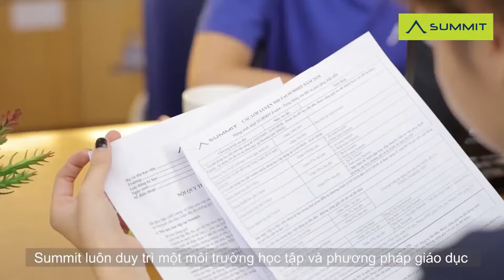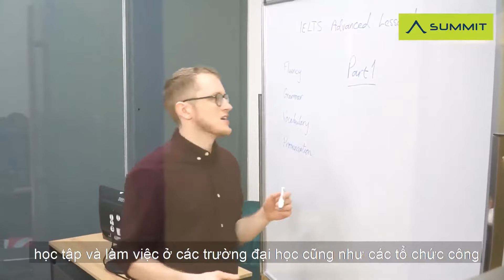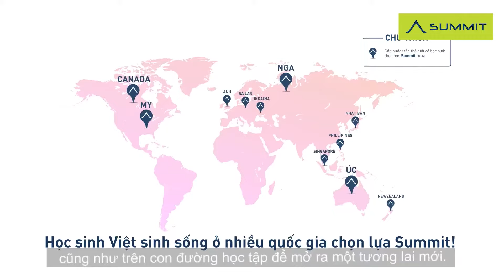Hành trình nuôi dưỡng thành công từ 2010 của Summit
Summit Education thành lập từ năm 2010, là tổ chức uy tín hàng đầu Việt Nam được hàng ngàn học viên lựa chọn để nâng cao khả năng tiếng Anh và tham gia chương trình tư vấn xin học bổng du học tại các quốc gia nói tiếng Anh.

Hàng trăm học viên Summit đã du học thành công với học bổng 3-7 tỷ đồng/4 năm học. Tổng giá trị học bổng học viên tham gia chương trình tư vấn của Summit đạt được đã lên tới trên 4500++ tỷ đồng (tính đến tháng 03/2023). Summit có số học viên đang theo học với học bổng tại các trường top 1-50 của Mỹ và có tỷ lệ apply học bổng thành công cao nhất cả nước. Các học viên của Summit đã được nhận vào cả 8/8 trường Ivy League lâu đời và danh tiếng nhất của Mỹ, bao gồm Đại học Harvard, Princeton, Yale, Columbia, UPenn, Brown, Cornell và Dartmouth. Học sinh Summit cũng được nhận vào các đại học hàng đầu Mỹ khác như MIT, Stanford, Chicago, Duke, Johns Hopkins, Berkeley … và tất cả các ĐH hàng đầu của Canada bao gồm ĐH Toronto, UBC, McGill …

Về thành tích thi các chứng chỉ chuẩn hóa quốc tế, Summit là trung tâm dẫn đầu cả nước về số lượng học viên đạt điểm TOEFL iBT trên 100 và SAT- format cũ trên 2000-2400/2400, SAT format mới trên 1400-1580/1600. Hàng trăm học viên Summit đạt từ 7.0- 9.0/ 9.0 IELTS, 100- 119/120 TOEFL, hay các điểm số cao từ 30- 36/36 ACT.

Chương trình tiếng Anh Summit Junior (dành cho HS từ 10-15 tuổi) cũng thu hút sự quan tâm và tín nhiệm của đông đảo học sinh và phụ huynh các trường cấp 2 với hàng trăm học sinh đạt thành tích cao, trong đó có các học viên đạt 900/900 điểm TOEFL Junior, đạt giải cao trong các kỳ thi tiếng Anh cấp quốc gia, các cuộc thi cấp quốc tế như World Scholar’s Cup, giành học bổng toàn phần ASSIST đi học trung học tại Mỹ v.v…

Sau gần 14 năm thành lập, hiện Summit có 08 cơ sở trên toàn quốc: 05 cơ sở tại Hà Nội, 03 cơ sở tại thành phố Hồ Chí Minh và đang không ngừng nỗ lực để có thể mang các chương trình đào tạo và tư vấn chất lượng cao tới cho thêm nhiều các học viên trên cả nước.

Các chương trình đào tạo và tư vấn:
✅ Luyện thi TOEFL iBT, IELTS, SAT, SSAT, ACT, GMAT
✅ Tư vấn du học Mỹ và Canada
✅ Tiếng Anh học thuật cho học sinh cấp 2 & cấp 3
✅ Các lớp 1 thầy 1 trò hoặc nhóm nhỏ thiết kế theo yêu cầu
✅ Khóa học tiếng Anh Online (1:1 hoặc nhóm)
✅ Các giải pháp hỗ trợ nâng cao năng lực ngoại ngữ thiết kế theo yêu cầu của các tổ chức, trường học

Trải nghiệm môi trường học năng động và hiệu quả:
✅ Đội ngũ giáo viên gồm giáo viên người Việt và bản ngữ, đều đạt điểm gần như tuyệt đối trong các kì thi chuẩn hóa và tốt nghiệp các đại học hàng đầu trên thế giới với nhiều năm kinh nghiệm sư phạm, luyện thi Giáo trình hiệu quả dựa trên nhiều năm nghiên cứu và kinh nghiệm đào tạo hàng nghìn học viên.
✅ Học viên được học tập trong môi trường có nhiều bạn bè giỏi và năng động, có động lực phấn đấu, được tham gia miễn phí  nhiều hội thảo tư vấn du học, các hoạt động ngoại khóa miễn phí, được giao lưu trực tiếp với các học viên thành công và đại diện tuyển sinh của các ĐH hàng đầu thế giới.

Summit cũng được biết đến với các đóng góp cho phong trào học sinh, sinh viên và tạo điều kiện để các học viên học tập tốt và năng động hơn qua việc liên tục tổ chức sự kiện và tài trợ cho các chương trình của các CLB sinh viên trong vòng hơn 14 năm qua.

✅ Summit HN-1: Tầng 2-3, 101 Láng Hạ, Đống Đa, HN
ĐT: 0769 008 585 | 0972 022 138 | 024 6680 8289
✅ Summit HN-2: Tầng 2, tòa nhà Discovery Complex, 302 Cầu Giấy, HN
ĐT: 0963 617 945 | 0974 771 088
✅ Summit HN-3: Tầng 2 & tầng 5, 564 Nguyễn Văn Cừ, Long Biên, HN
ĐT: 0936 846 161 | 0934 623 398
✅ Summit HN-4: Tầng 3, 352 Phố Huế, Hai Bà Trưng, HN
ĐT: 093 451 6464 | 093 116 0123
✅ Summit HN-5: Tầng 2, Tòa Tháp Thiên Niên Kỷ (Hatay Millennium), số 4 Quang Trung, Hà Đông, HN
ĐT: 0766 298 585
✅ Summit HCM-1: Tầng 2, 198 Nguyễn Thị Minh Khai, Phường Võ Thị Sáu, Q3, HCM
✅ Summit HCM-2: Tầng 4, 456 Phan Xích Long, Phường 2, Quận Phú Nhuận, HCM
✅ Summit HCM-3: Tầng 1, Tòa nhà Sumikura, số 18H Cộng Hòa, Phường 4, Quận Tân Bình, HCM
ĐT: 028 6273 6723 | 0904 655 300 | 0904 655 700 | 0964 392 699